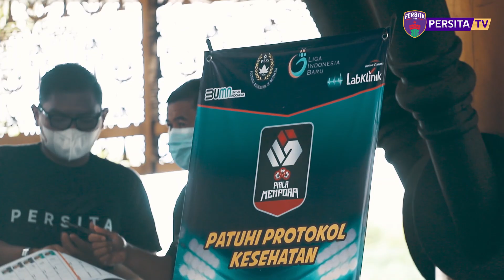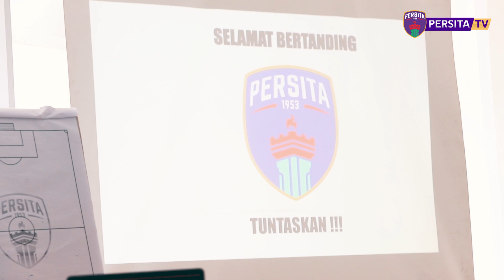PERSITA DAY (PERSITA VS BALI UNITED): Jumat, 2 April 2021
Saksikan ragam aktivitas tim Persita Tangerang di matchday melawan Bali United di Piala Menpora 2021